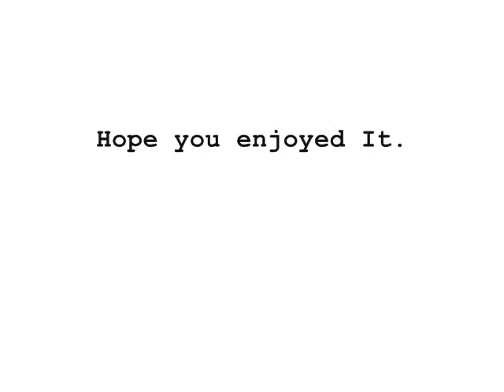The Cecil Holmes Soulful Sounds - "Troubleman / T Stands For Trouble"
Theme music by Marvin Gaye.